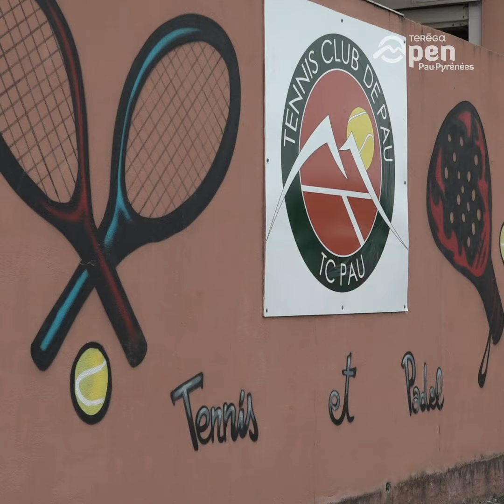Teréga Open Pau-Pyrénées - Mardi 25 février 2020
Deuxième édition du Teréga Open Pau-Pyrénées.
Résumé de la journée du mardi 25 février 2020.